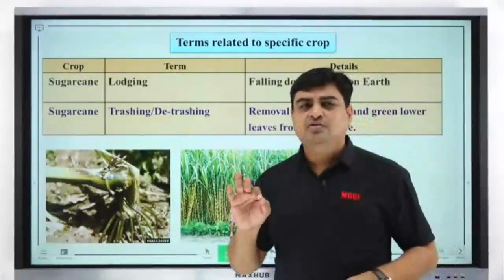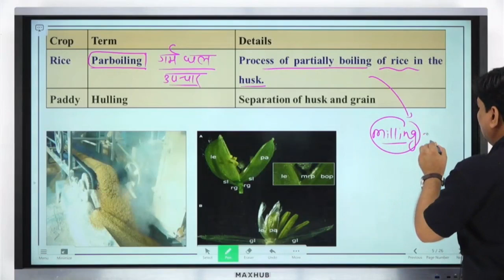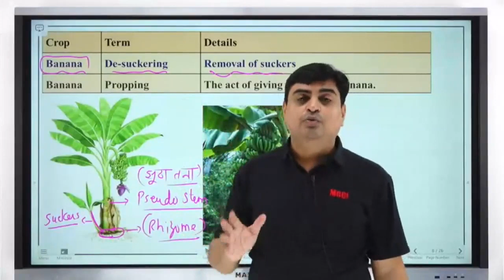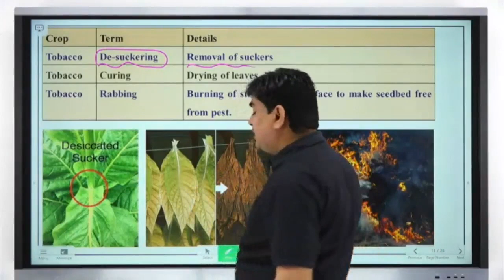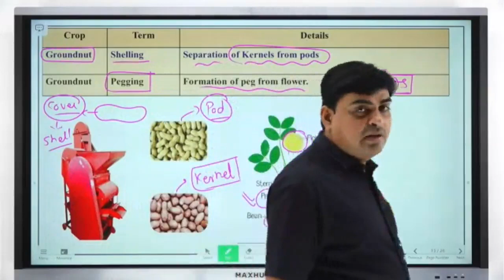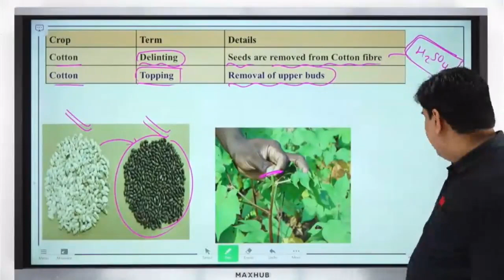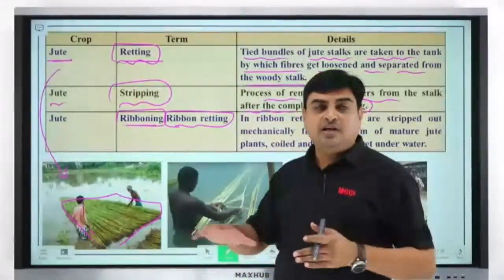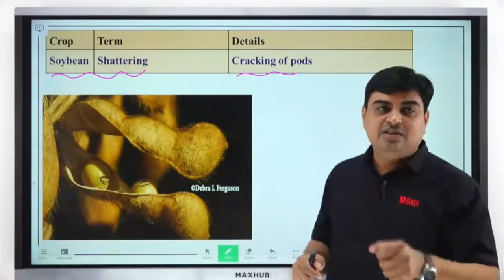General Agriculture -Terms related to Specific crop MGCI-Arvind Sharma Sir-MGCI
(IBPS-AFO / AG.SPERVISOR / NABARD / NSC / FCI / IFFCO)
(ICAR / BHU / JET / PAT / PVFT)